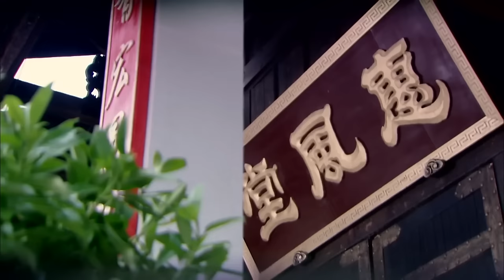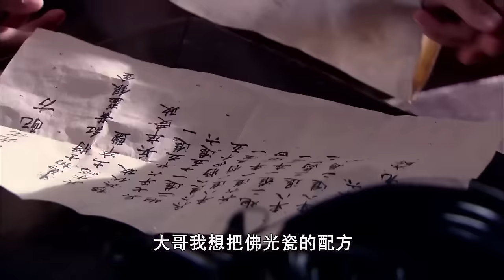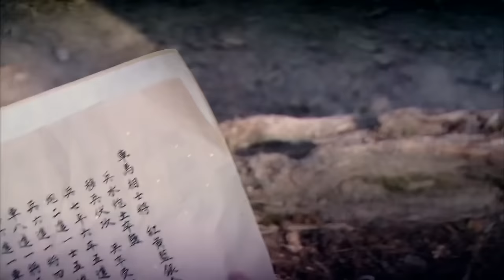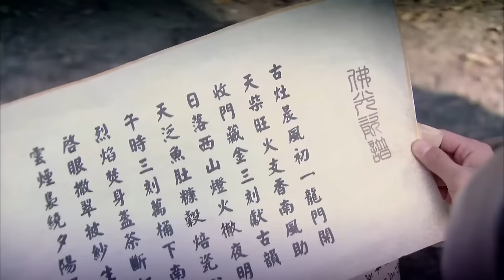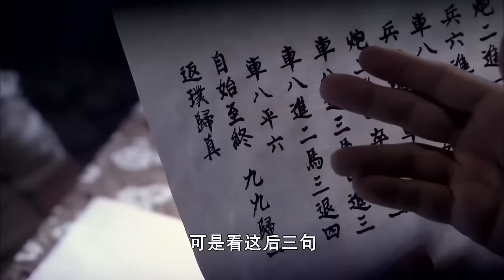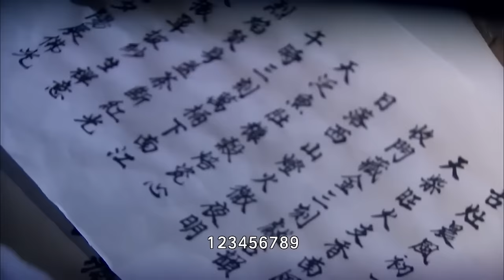【ENG SUB】一念河山37｜家族被滅門，小夥苦練武功成為絕世高手，和俠女共闖天下！